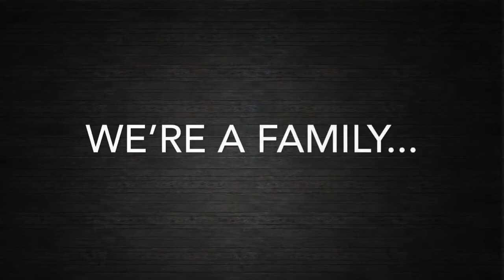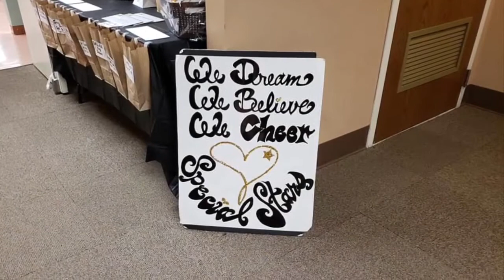World Cup SPECIAL STARS Intro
Meet the World Cup Special Stars - an all star cheerABILITIES squad at World Cup Phoenix in Easton, PA. Meet the squad - Grace, Colleen, Gracie, Georgianna, Brianna, and Sydney. Come see what these girls can do.

We need your help to travel to competitions. Donations will go towards competition fees and travel expenses for our volunteer coaches. Our three coaches are former all star cheerleaders who donate their time and efforts to helping these girls do what they love.

Visit us on Facebook at Facebook.com/wcspecialstars